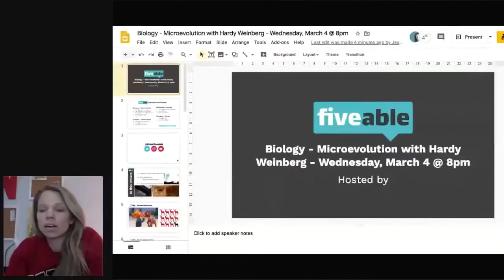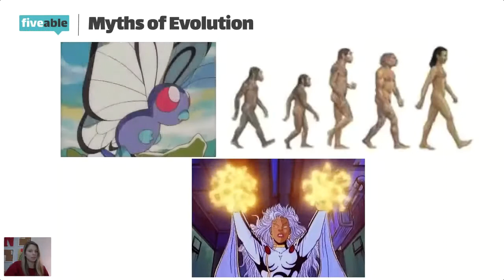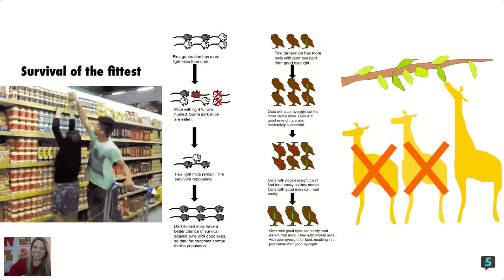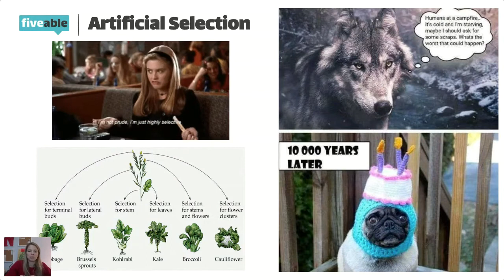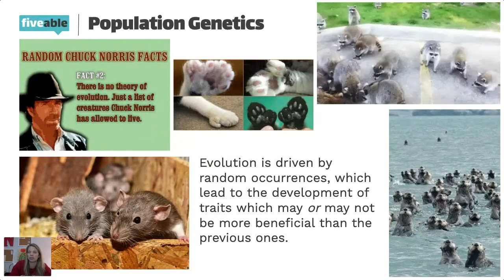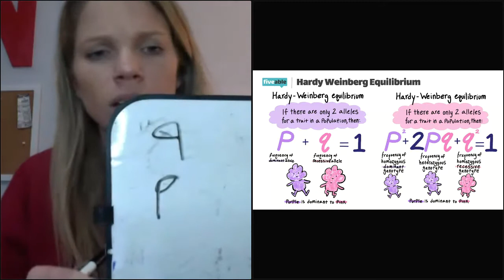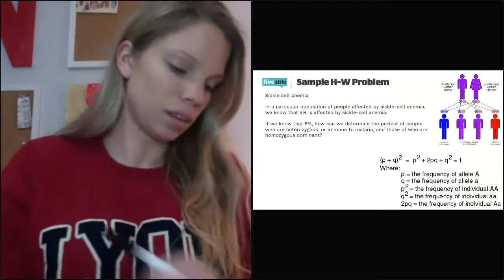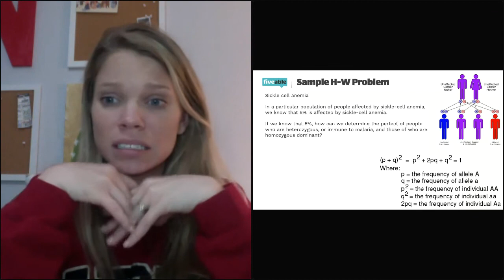AP Bio - Microevolution and Hardy Weinberg